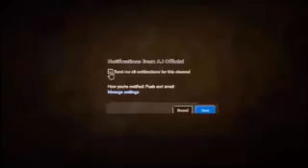MOLANA TARIQ JAMEEL SAHIB